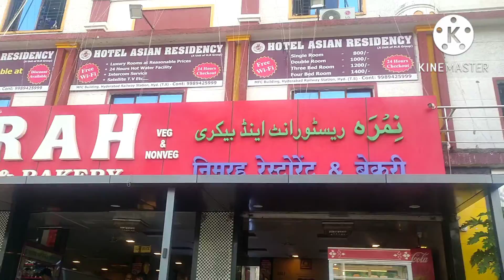Hyderabad To Kolkata To Assam Please Subscribe Channel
Hyderabad To Kolkata To Assam SND Vlogs Tikili
Goal para India Assam